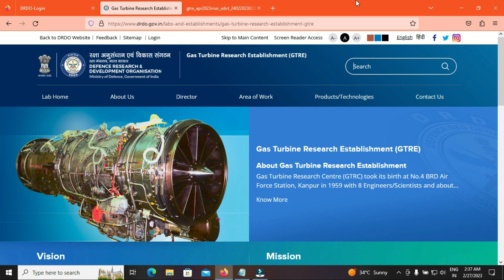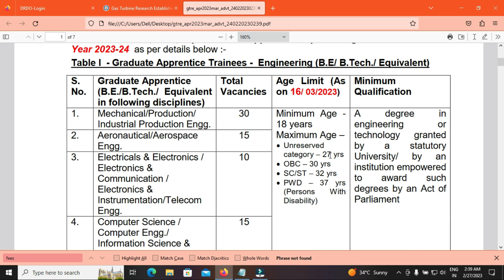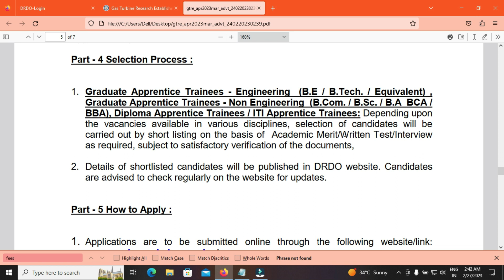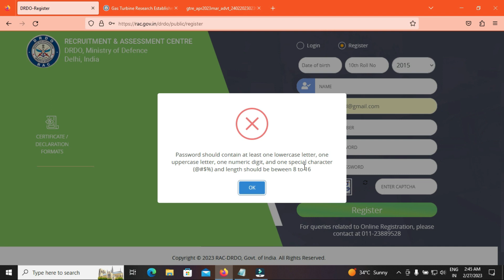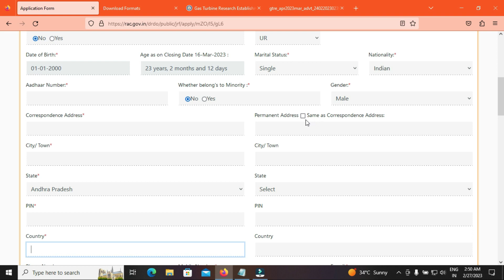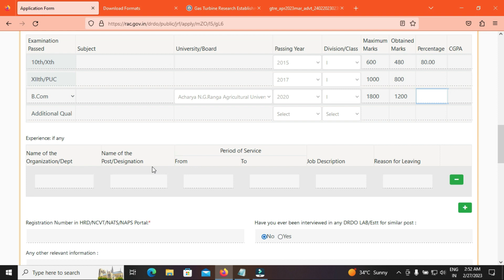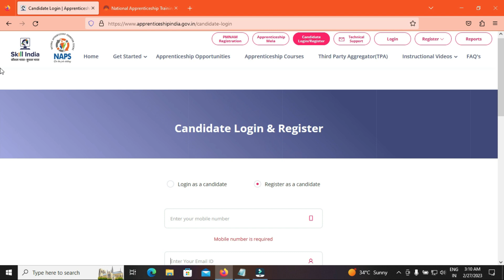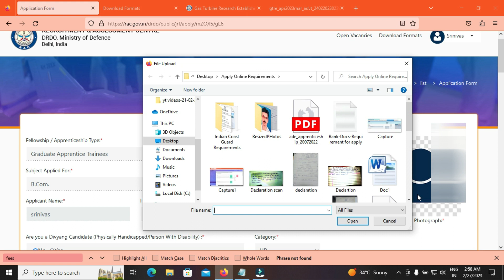DRDO GTRE Apprentice 2023 Apply Online Telugu Step by step|DRDO Apprentice Application Process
DRDO GTRE Apprentice 2023 Apply Online Telugu Step by step|DRDO Apprentice Application Process | DRDO GTRE Apprentice 2023 Apply Online

This video contain details about DRDO Gas Turbine Research Establishment Bangalore Recruitment Notification for 150 Apprenticeship 2023 age, qualification, stipend, selection procedure and mainly how to apply online step by step.